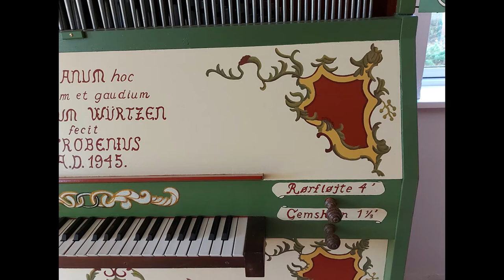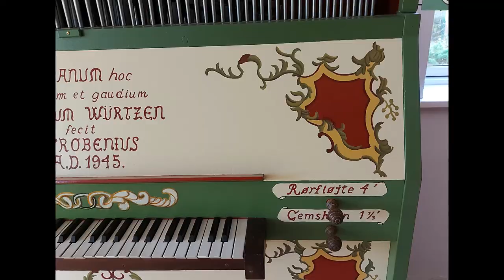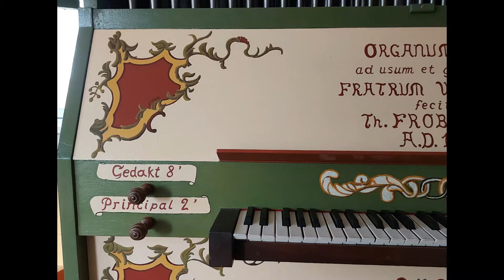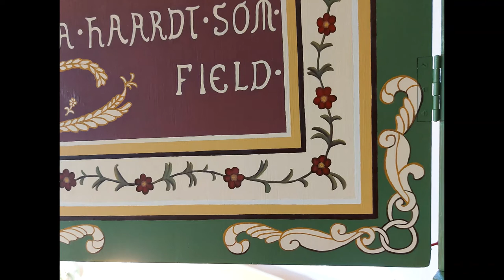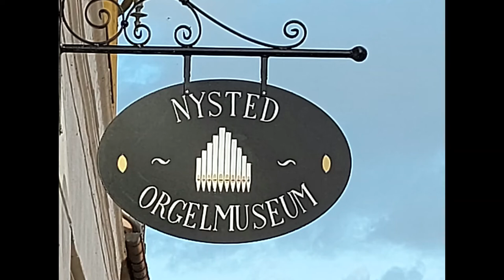Georg Böhm (1661-1733): Jesu, du bist alltzu schöne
Organist: Jacob Friis-Grigoncza.
Pastor Würtzens husorgel bygget 1945 af Th. Frobenius & Sønner.

Orglets disposition:
Gedakt 8'
Rørfløjte 4'
Principal 2'
Gemshorn 1 1/3'